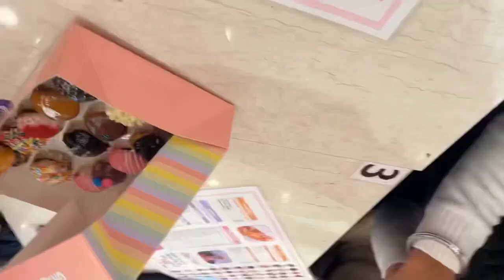Muskan ballu birthday 🎂 surprise 😳 party 🎉 || Dilaver vlogs